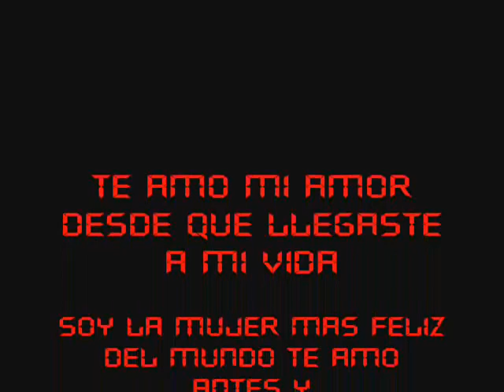Amor del Bueno AyS